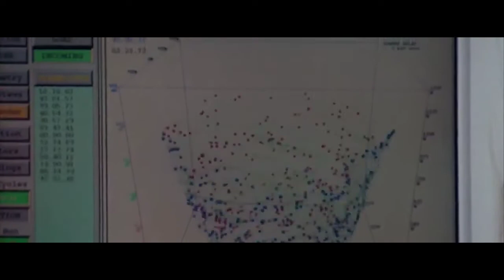Twister Soundtrack 13,Mobile Home